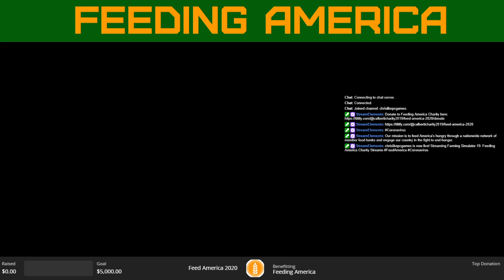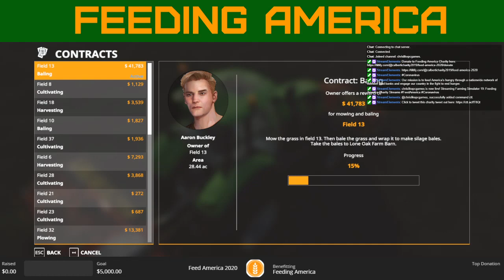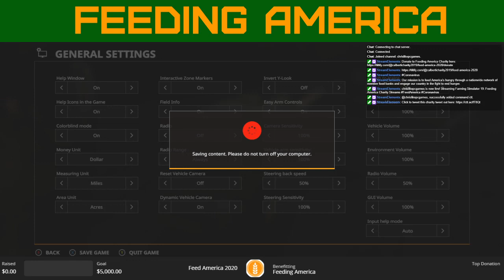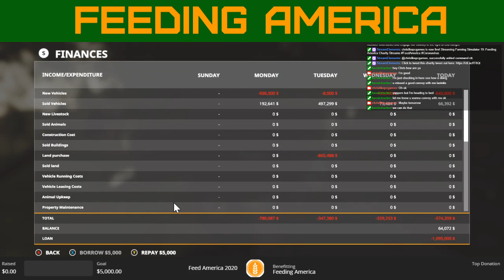Feeding America Charity Streams